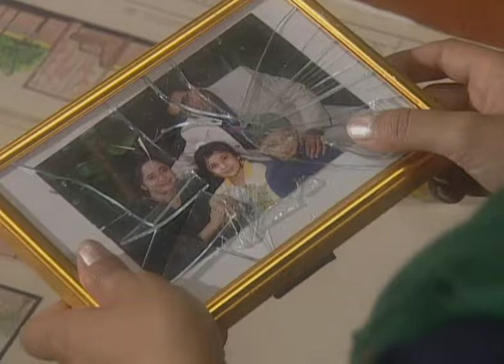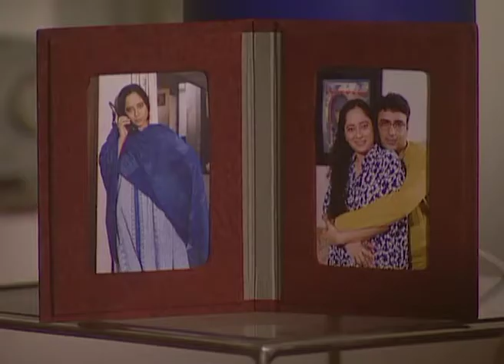Janam - Full Ep - 30 - Zee TV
Show Name : Janam
Producer/Star Cast : Milloni Kapadia , Kaushal Kapoor , Neeraj Malviya
Episode No : 30

0